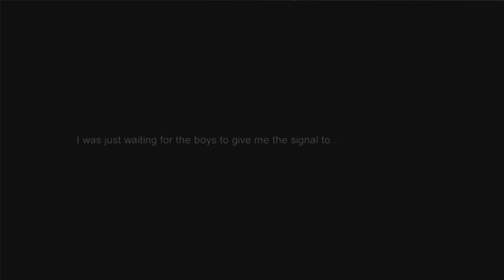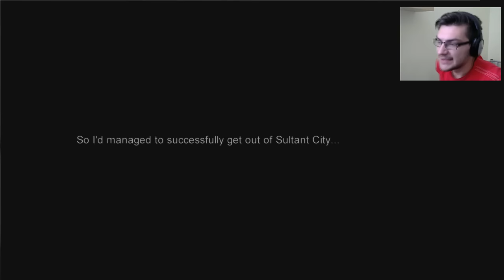Český LP - Mafia Commission mod PART 1 - #7 - (7 část kódu) Lost Heaven?!?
Steam skupina - /ArmacGANG
AsK    - ask.fm/ArmacCZ
Software:
Obraz  - ShadowPlay nebo Fraps
Zvuk   - Audacity nebo Fraps
Webkamera - Logitech Webcam Software
Střih  - Sony Vegas Pro 11
Hardware:
Mikrofon   - Trust Starzz
Myš        - CONNECT IT Biohazard Mouse
Webkamera  - Logitech HD Webcam C270
Klávesnice - Genius GX Gaming Scorpion K215
Sluchátka  - JBL T100A
Hudba:
Intro - Noisestorm - Breakdown (VIP)
Outro - Twenty One Pilots - Stressed Out (Tomsize Remix)